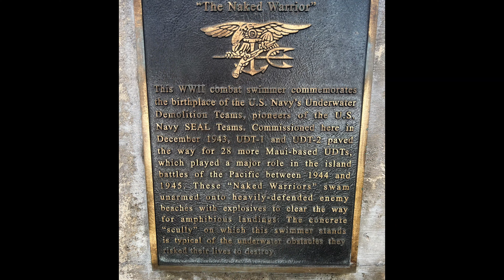Beyond The Teams - Honoring the "Naked Warrior"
Stopping by to pay our respects and remember our roots.  US Navy Frogman training for Demolition tasks in the Pacific theatre during WWII trained on these grounds and these waters, Bellows Air Force Station, Waimanalo, HI. We also had a 10-mile OC2 run in the morning.